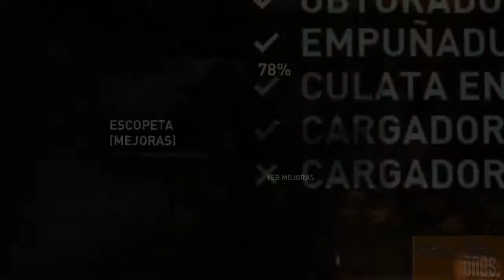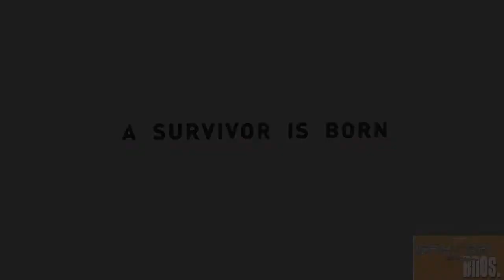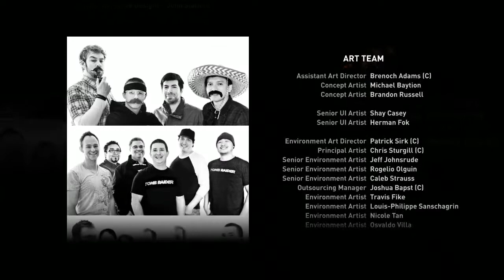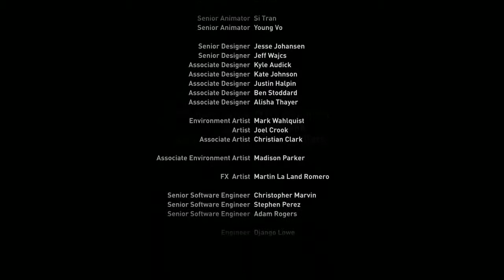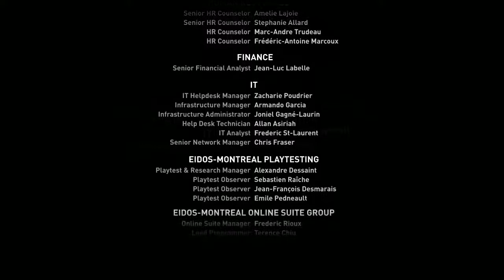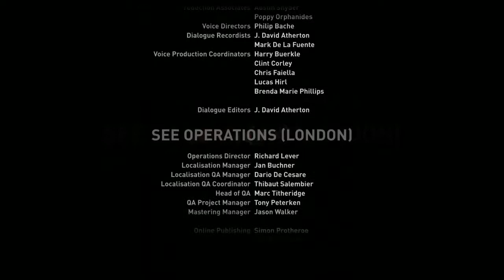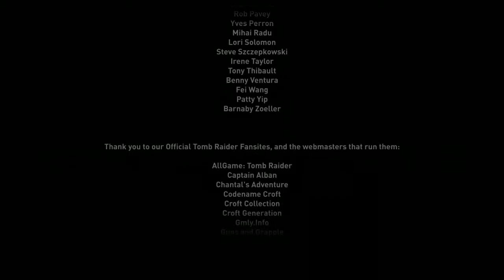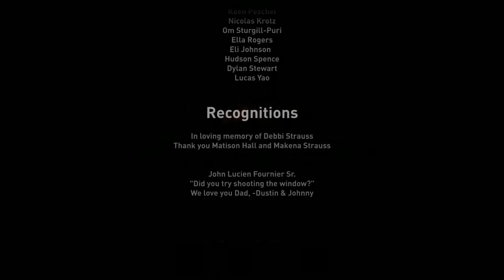Tomb Raider - Castellano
JaacR termina Tomb Raider para 360